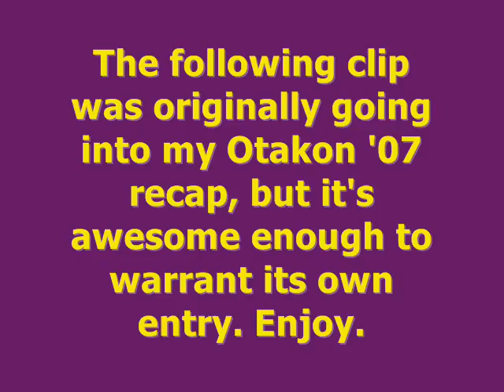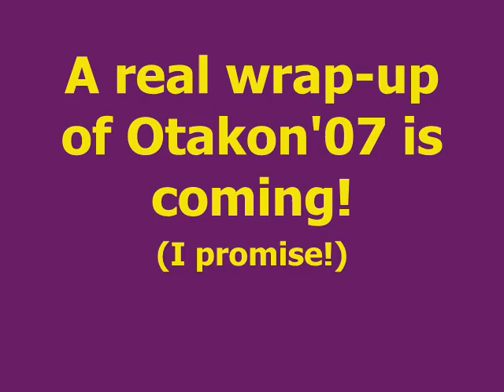Impromptu Saxophone Concerto for Otakon '07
This was taken during Otakon '07 on Saturday the 21st.  This guy was playing a bunch of anime tunes on his saxophone, and was pretty good at it.  He even got a tip from a passer-by!

EDIT:  He's cosplaying as Midvalley the Hornfreak from Trigun.  I couldn't remember his name for some odd reason...